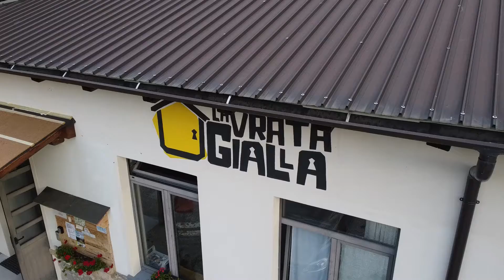La Vrata gialla anteprima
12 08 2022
DJI Mini2 calaDrone II
D-Flight compliant